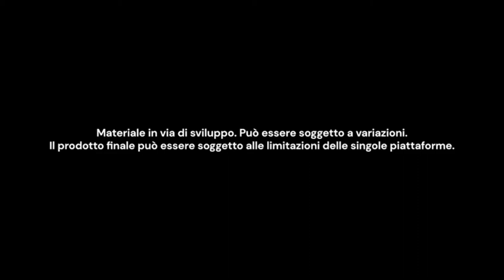Marvels Guardians of The Galaxy Esclusiva Amazon PlayStation 4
Marvel's Guardians of The Galaxy  Esclusiva Amazon.It PlayStation 4

Best Buy su Amazon

Recensioni clienti
3,7 su 5
4 valutazioni globali

Prezzo in offerta:  62,99 €

 Descrizione Prodotto
GUIDA I GUARDIANI DELLA GALASSIA

Vesti i panni di Star-Lord e combatti con uno stile sfrontato oltre ogni limite che sfrutta pistole elementali, calci acrobatici con gli stivali-razzo e attacchi di gruppo. Con i Guardiani al tuo fianco, impartisci gli ordini per schiacciare gli avversari con attacchi personalizzati.
La banda di leggendari disadattati che hai appena messo insieme dovrà salvare l'universo in un'interpretazione inedita ma fedele dei Guardiani della Galassia. Ascolta a tutto volume la raccolta di successi anni '80 e preparati a ballare.
Sei l'unico in grado di tenere uniti gli imprevedibili Guardiani, ma devi perfezionare in fretta le tue capacità di comando. Vagando nel cosmo, condividerai gioie e dolori con questa specie di strana famiglia al tuo fianco. Qualunque cosa vi aspetti, sai già che sarà un'esperienza pazzesca.

Parti per una folle corsa nel cosmo con una nuova avventura di Marvel’s Guardians of the Galaxy. In questo gioco d'azione in terza persona vestirai i panni di Star-Lord che, grazie a una capacità di comando sfrontata ma discutibile, raccoglie intorno a sé uno strambo equipaggio di improbabili eroi. Un idiota (non tu, è ovvio) ha messo in moto una serie di eventi catastrofici e solo tu puoi coordinare gli imprevedibili Guardiani abbastanza a lungo da scongiurare un collasso interplanetario. Tra pistole elementali, attacchi di gruppo e calci acrobatici con gli stivali-razzo, tutto è permesso. Se credi che andrà tutto secondo i piani... preparati ad affrontare molte sorprese, perché ogni tua azione avrà conseguenze concrete sul destino dei Guardiani. In questa storia originale di Marvel’s Guardians of the Galaxy incontrerai nuove creature incredibilmente potenti e rivisitazioni inedite di personaggi iconici, in un'enorme battaglia per il destino della galassia. È ora di mostrare all'universo cosa sei in grado di fare. Puoi farcela. Forse. Se possiedi già la versione per PS4 del gioco, potrai ottenere la versione digitale per PS5 senza costi aggiuntivi e non dovrai acquistare questo prodotto. I possessori della versione fisica del gioco per PS4 dovranno inserire il disco nel sistema PS5 per scaricare o giocare alla versione digitale per PS5. I possessori della versione fisica per PS4 che acquistano una PS5 Digital Edition non potranno ottenere gratuitamente la versione per PS5.